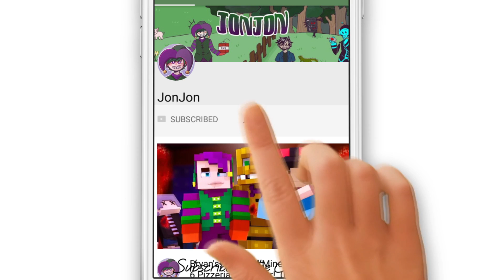Grand Opening! Minecraft FNAF 6 Pizzeria Simulator! (Minecraft Roleplay)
For The MErch

Today we have are Grand Opening! and Bryan is here YAAHH,,, so much fun to be have a Freddy Fazebear pizza. Am i RIGHT so the Grand Opening really is a big hit and bryan starts thinking how are place is so much Bigger than his but the we check out the back and gotta say this place is such a better place! Loving it  But this is a new day at freddy fazbear's pizza so let's make the most out of it